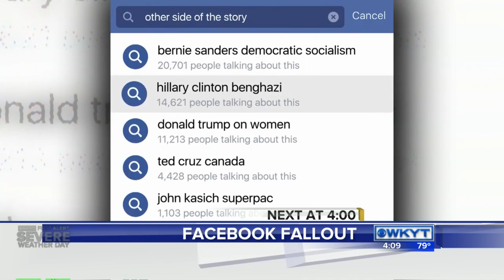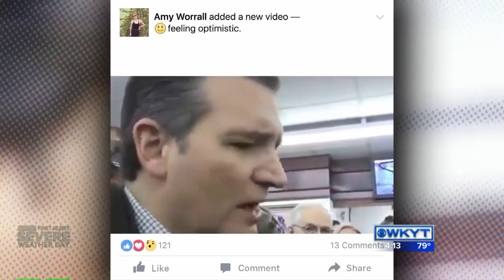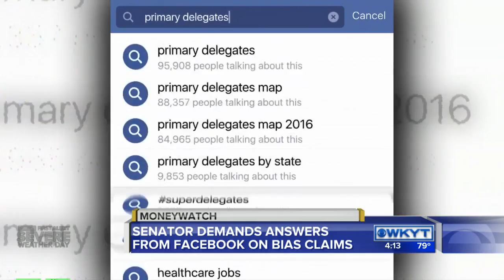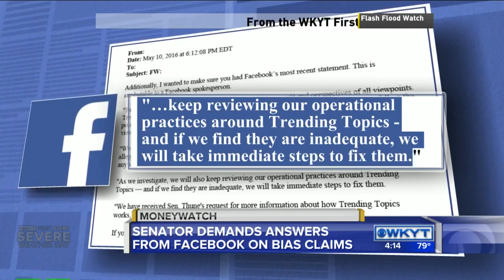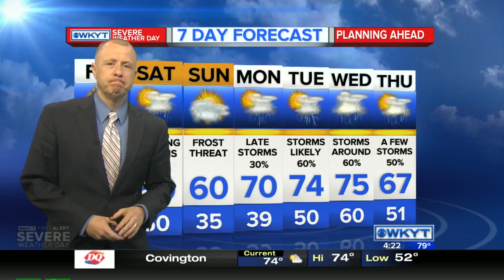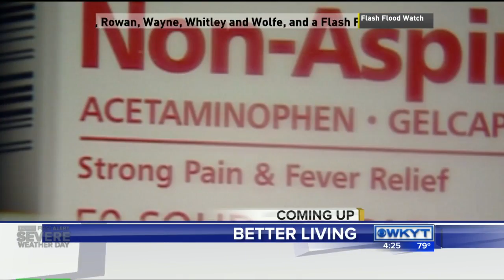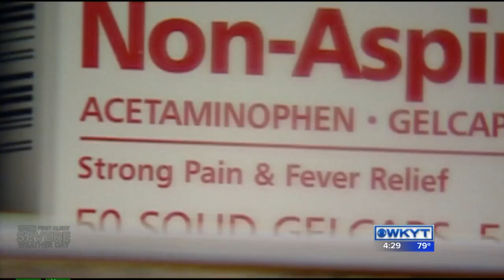WKYT News at 4:00 PM 5/12/16